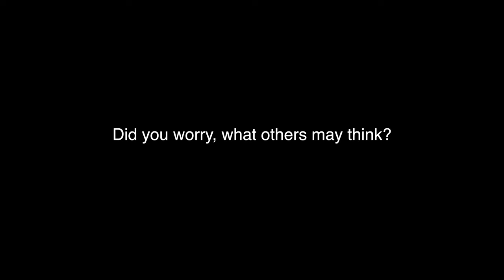Working From Home - Dr. Bennett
COVID-19 has been an unprecedented moment for all of us. Join Dr. Tracy Bennett as she works from home and reminisces about why she founded GetKidsInternetSafe. You’ll see the passion she has for helping children and families avoid risks from the dark web and screen addiction. In over 25 years of practice, Dr. Bennett is seeing more families in crisis due to Internet safety problems. To help families prevent digital injuries, she developed GetKidsInternetSafe.com! When it’s your kids ON-the-LINE GetKidsInternetSafe.com

Link to Book 👇